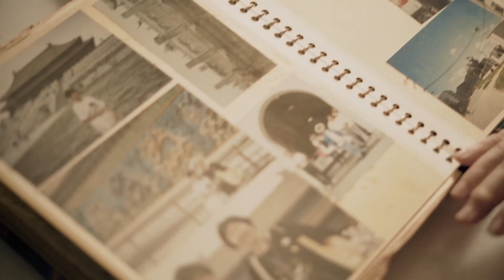تمدنی برای برابری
به نظر شما چرا ساخت تمدنی صرفا مادی، به برابری زنان و مردان منجر نمی‌شود؟